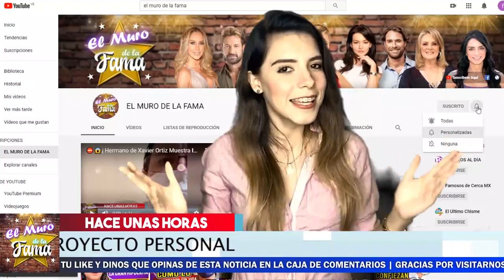😓⛑ Asi Se Despidio 𝗘𝗹𝗶𝘇𝗮𝗯𝗲𝘁𝗵 Á𝗹𝘃𝗮𝗿𝗲𝘇 Por Ultima Vez? 𝗤𝘂𝗲 𝗳𝘂𝗲 𝗟𝗼 𝗤𝘂𝗲 𝗛𝗶𝘇𝗼? Enterate Aqui